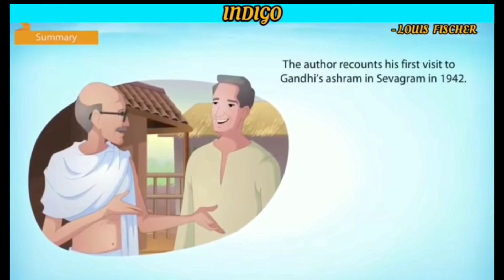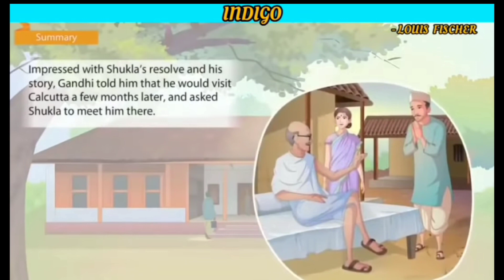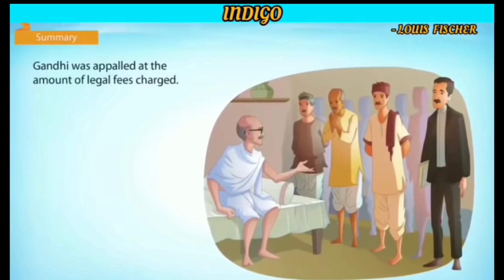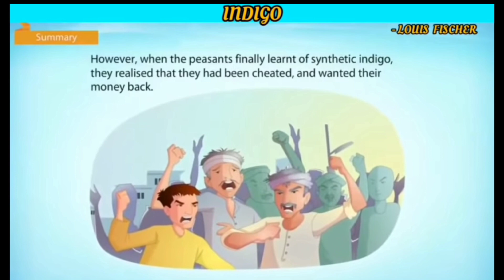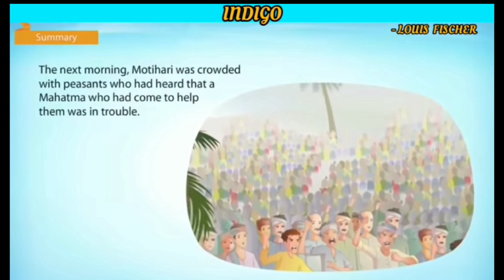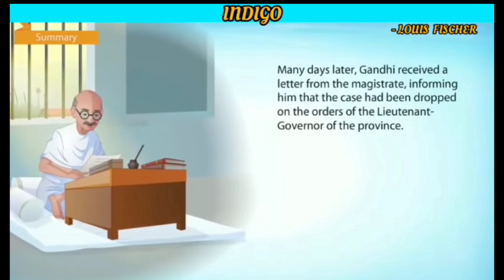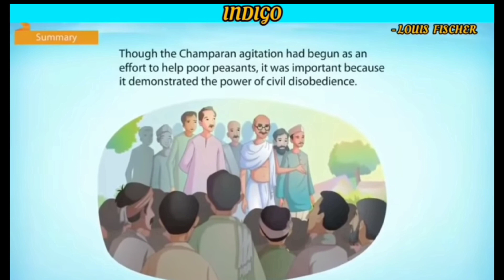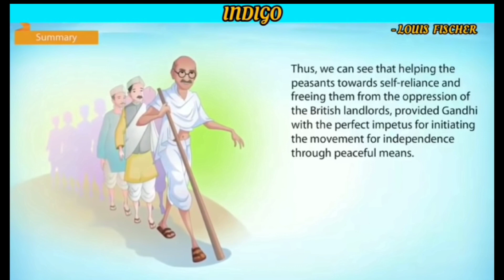Indigo | Animation In Hindi | Class 12 English (Flamingo) Chapter-1 Explanation In Hindi